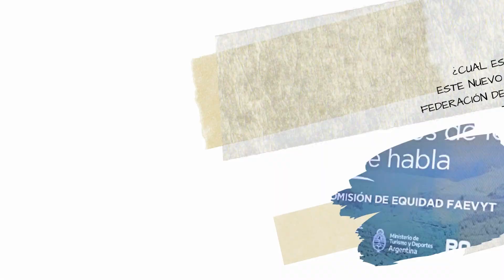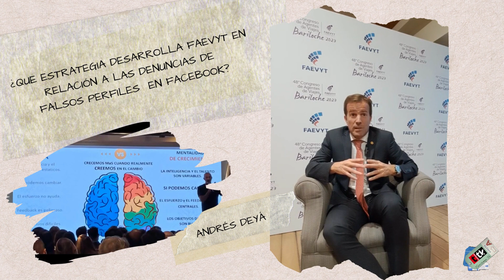Andrés Deyá: Redefiniendo el Liderazgo en las Agencias de Viajes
Andrés Deyá se desempeña como presidente de la Federación Argentina de Asociaciones de Empresas de Viajes y Turismo (FAEVYT). Esta federación que agrupa y representa a las agencias de viajes de Argentina realizó su 48 encuentro anual en Bariloche.

Como presidente de FAEVYT, Andrés Deyá tiene un papel destacado en la promoción y defensa de los intereses de las agencias de viajes en Argentina. Su posición implica liderar y representar a la federación en negociaciones con organismos gubernamentales, colaborar en la formulación de políticas y regulaciones relacionadas con el turismo, y trabajar en estrecha colaboración con otros actores del sector para promover el crecimiento y desarrollo de las agencias de viajes en el país. De todo esto habla en la nota a Turismo Tv-